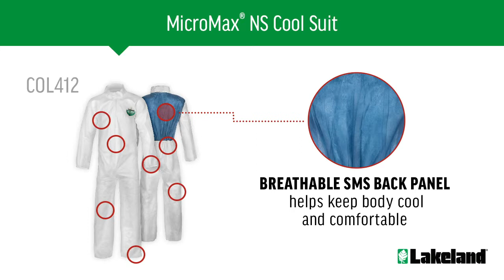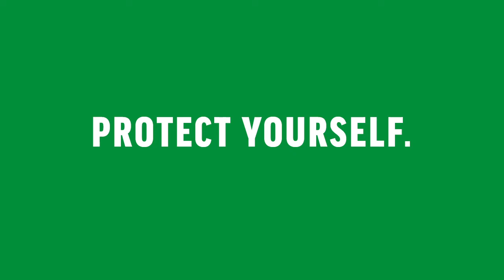MicroMax® NS Cool Suit Coverall with breathable back panel. Disposable protection and comfort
Lakeland MicroMax NS COL412 Cool Suit Coverall offers the perfect balance of protection and comfort in a disposable coverall.  The MicroMax NS fabric offers protection from spray and splash around the ankles and legs, while also offering a forward-facing barrier for grease, grime, paint, and other contaminants.  A breathable SMS back panel allows for air to enter the suit and cool the wearer, while also providing protection from dust, dirt and light aerosol spray.